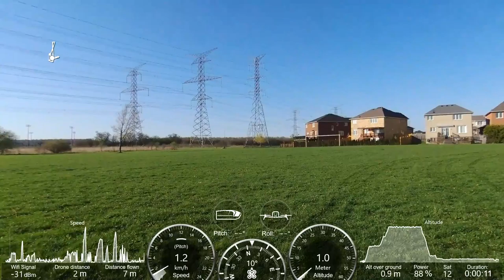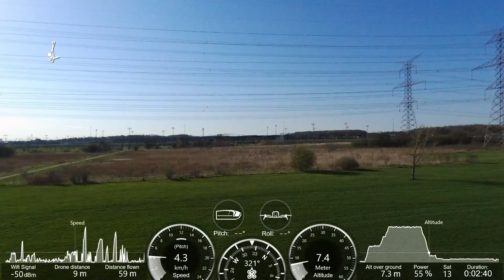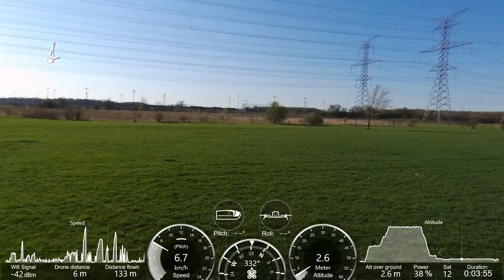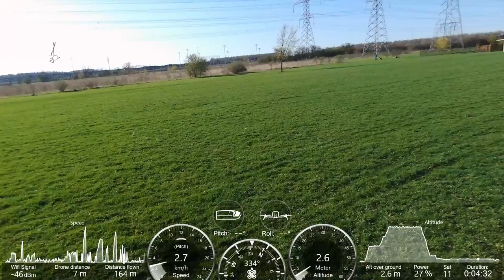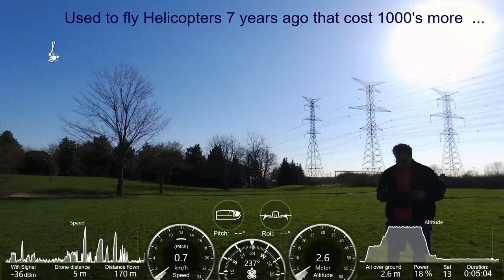Worth Park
Worth Park from 24 meters .
Testing the quad copter, and all its data information ...superimposed.